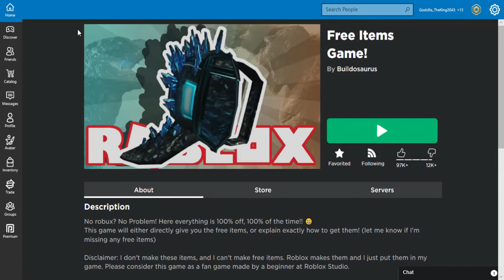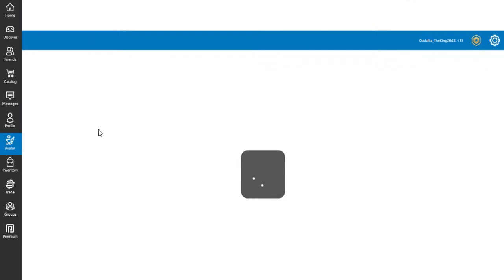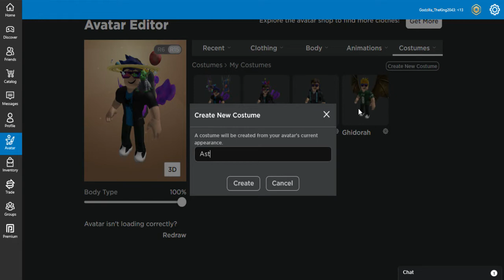Free Items Game!! (More Wonder Woman Event Tips)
Ima do part 2 of how to get free items!!!

-DC Comics HAVE ALL THE RIGHTS TO THIS VIDEO, I HAVE NOT CREATED THESE CHARACTERS, I AM JUST A FAN TRYING TO MAKE THINGS EASIER FOR ROBLOX PLAYERS-

-Roblox also has all the rights to this video-